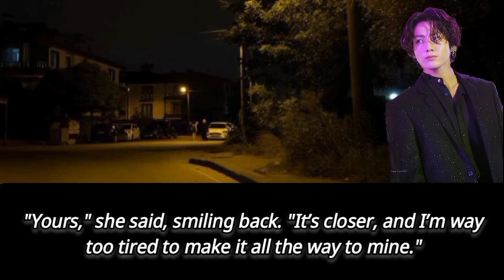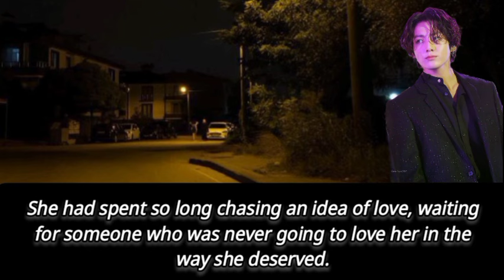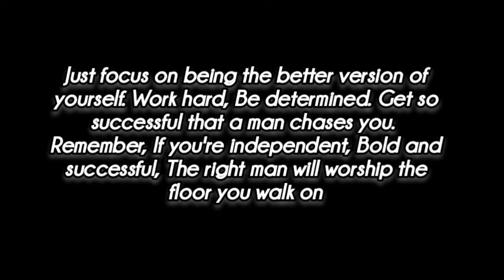(2) Watching him fall for someone else despite your efforts of 4 years| Taehyung ff| Tae ff| BTS ff